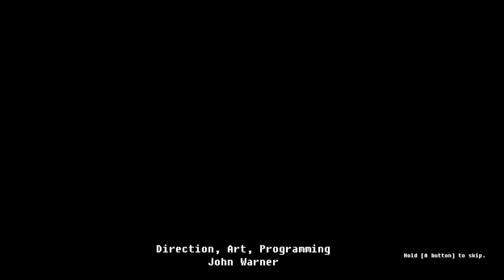The Fall Part 2: Unbound [7F] Rebound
Honestly, this game didn't work for me at all. The puzzles were often obtuse and spread across too many screens. The plot was bland and the characters weren't compelling.